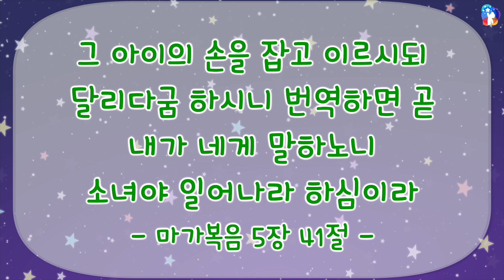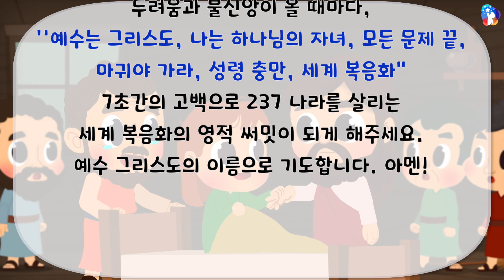[10분예배영상] [자막] 구원의 길(160) '달리다굼’ - 두려워 말고 믿기만 하라!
2024년 6월 16일 [한국어 자막]
'달리다굼’ - 두려워 말고 믿기만 하라!

살아 계신 하나님,
오늘 "달리다굼, 두려워말고 믿기만 하라!"고 말씀하시는 예수님의 음성을 듣고, 창3:15 그리스도 이름으로 사단의 머리를 깨뜨리는 하나님의 자녀로서 왕 노릇 하게 하시니 감사합니다.
두려움과 불신앙이 올 때마다, ‘’예수는 그리스도, 나는 하나님의 자녀, 모든 문제 끝, 마귀야 가라, 성령 충만, 세계 복음화“ 7초간의 고백으로 237 나라를 살리는 세계 복음화의 영적 써밋이 되게 해주세요.
예수 그리스도의 이름으로 기도합니다. 아멘!